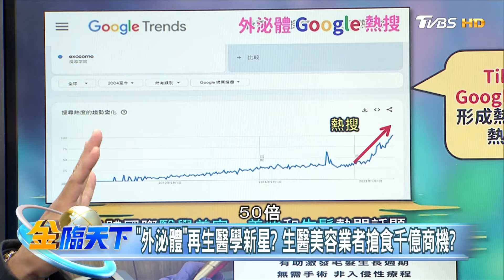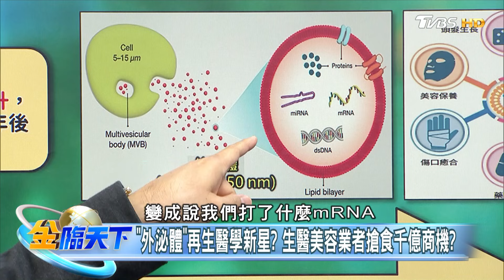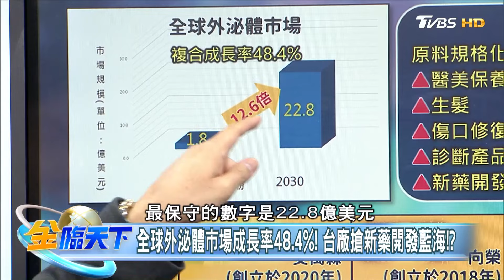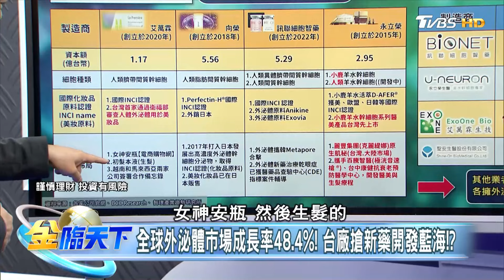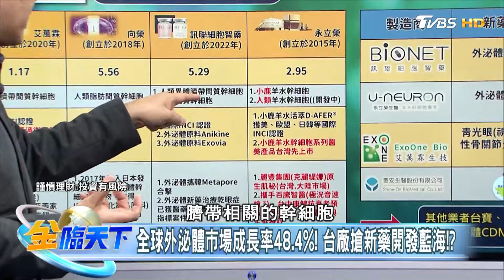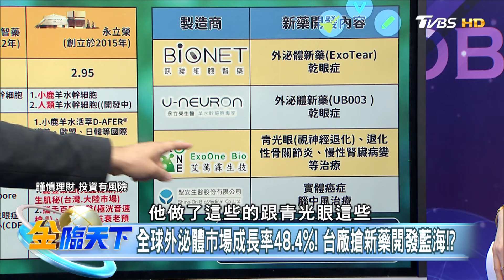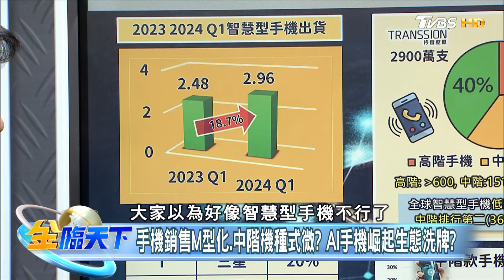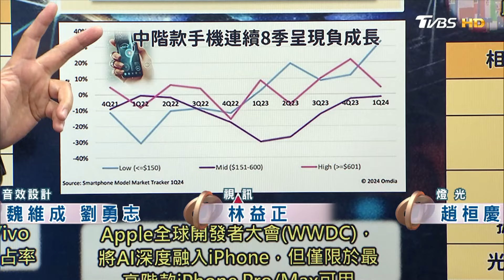【精華】台廠外泌體以醫美創收 佈局新藥開發 搶攻國際市場商機！ AI跟新興市場推動下 手機出貨將朝向M型化發展！ 楊勝帆 @tvbsmoney 20240621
📍重點筆記📓
 ＂外泌體＂再生醫學新星？ 生醫美容業者搶食千億商機？
全球外泌體市場成長率48.4%！ 台廠搶新藥開發藍海！？
手機銷售M型化.中階機種式微？ AI手機崛起生態洗牌？

📍熱門主題📍
99%美國人明年財務更糟 高利率帳戶卻不用 台美AI大漲救經濟 看波浪位階找趨勢族群｜金臨天下 完整版 20231208